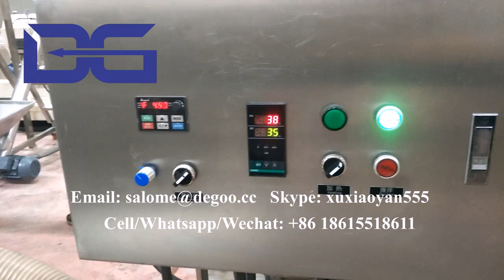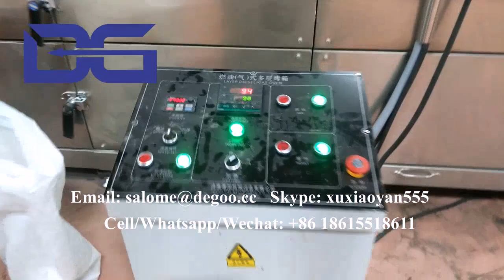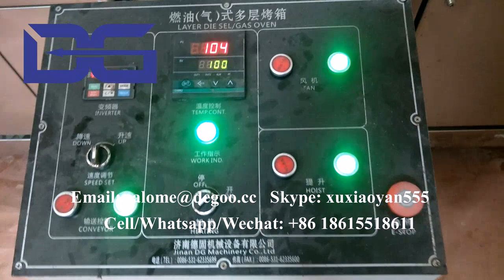Nesquik cocoa crush breakfast cereal machine maker Choco Crush cereals machinery industry equipment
We are the professional manufacturer of snack food extrusion machines, we have :
1. breakfast cereal and corn flakes making machine;
2. 2d&3d snack pellets making machine;
3. TVP/FVP/HMMA making machine;
4. Flavored popcorn making machine;
5. Core filled snack food making machine;
6. Fortified rice making machine
Etc.
If you are interested in our machines, please contact as below:
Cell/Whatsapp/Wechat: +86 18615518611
Skype: xuxiaoyan555
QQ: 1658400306